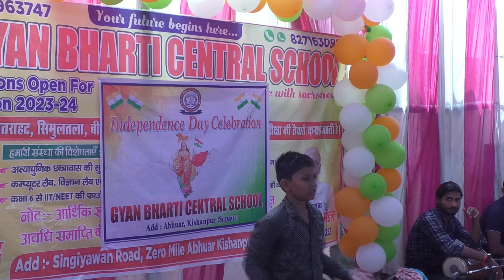Deva shree Ganesha || Omkar || Gyan Bharti Central School || Abhuar , Kishanpur